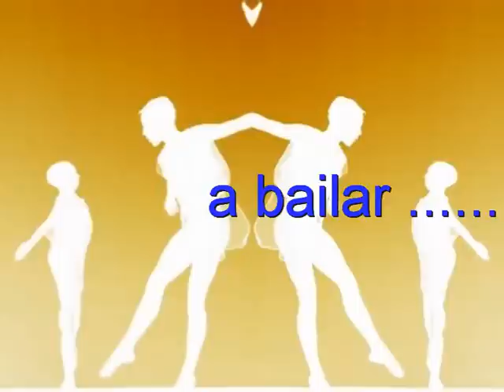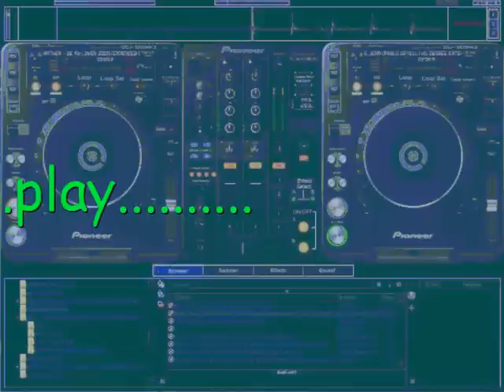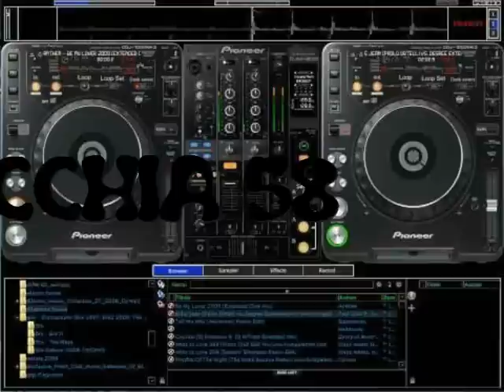Intro - DJ Bericchia 58.wmv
Introduzione del brano + il brano title - Play - Autore - Bericchia Alberto DJ Bericchia 58.una semplice canzone con un pizzico di latino